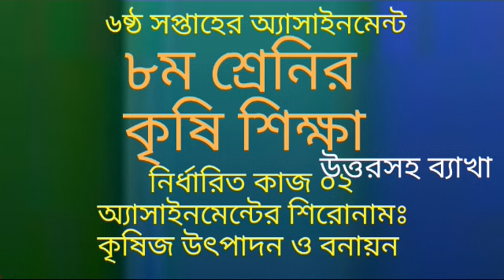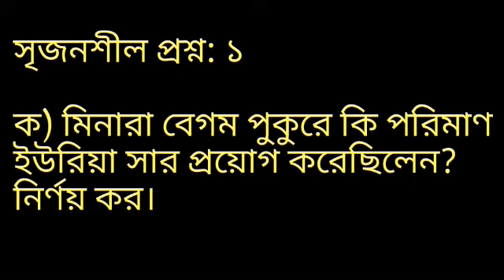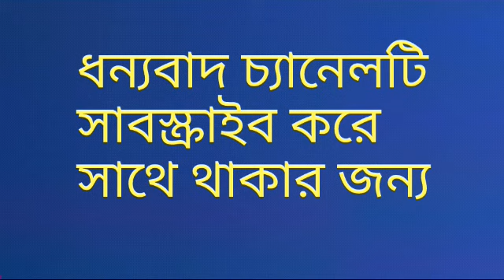৮ম শ্রেণির কৃষিশিক্ষা ৬ষ্ঠ সাপ্তাহের অ্যাসাইনমেন্ট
সৃজনশীল প্রশ্ন: ১
ক) মিনারা বেগম পুকুরে কি পরিমাণ ইউরিয়া সার প্রয়ােগ করেছিলেন? নির্ণয় কর।
খ) মিনারা বেগমের উদ্যোগটি মূল্যায়ন কর।

২। পলিব্যাগে চারা তৈরী সুবিধাজনক কেন? ব্যাখ্যা কর।